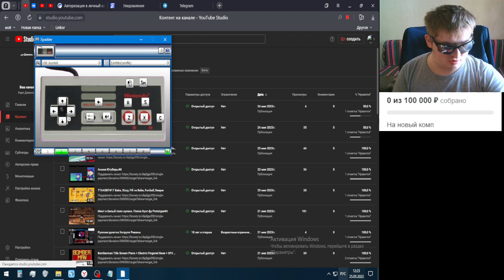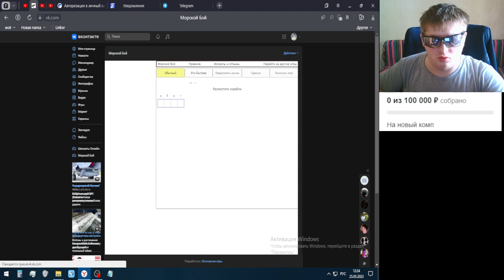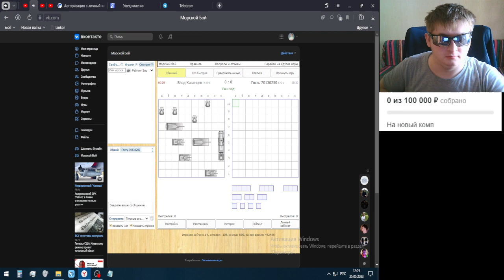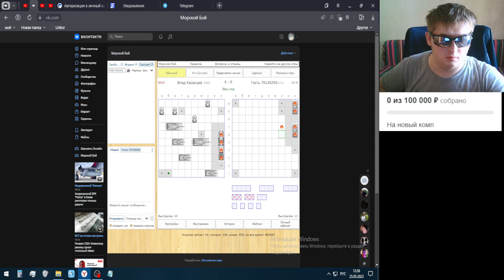Киборг убийца проходит по честному Robocop 3 Сега на рандомном уровне сложности 3 попытка